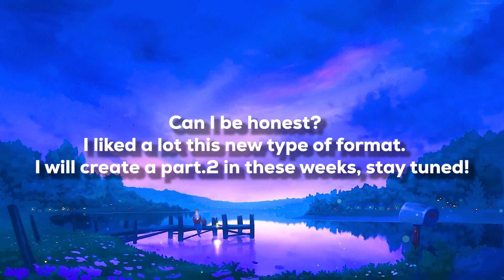SMG4 And SMG3 Go To Freddy Fazbear's Pizzeria [YTP SMG4 WOTFI 2023]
Hi guys! Today I decided to try something different, which is to create a parody, or also called YTP, of SMG4's WOTFI 2023. This is only the first part, so put like to see the second part as soon as possible!